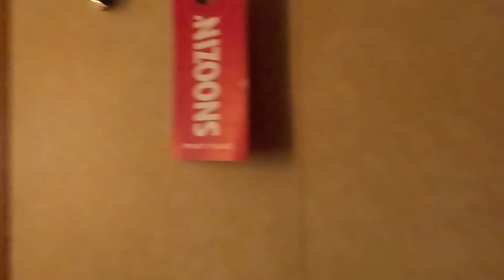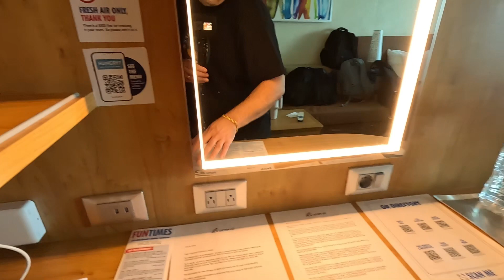CARNIVAL PANORAMA EMBARKATION 7/8/23 | RECAP OF EXPERIENCE & DELUXE OCEANVIEW CABIN TOUR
In this video, I provide a recap of our Carnival Panorama Embarkation Day experience and also included a short tour of Deluxe Ocean View cabin.

🔵 Location: Carnival Panorama - Long Beach, CA

If you are interested, I have a couple of Facebook groups that you might want to consider joining.